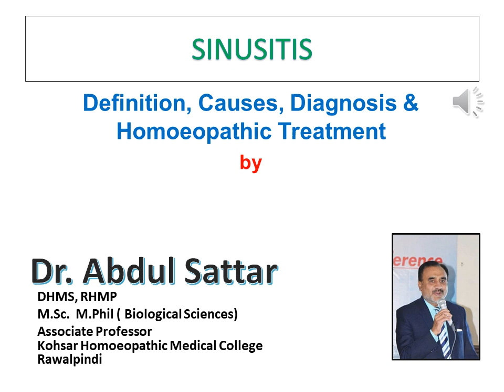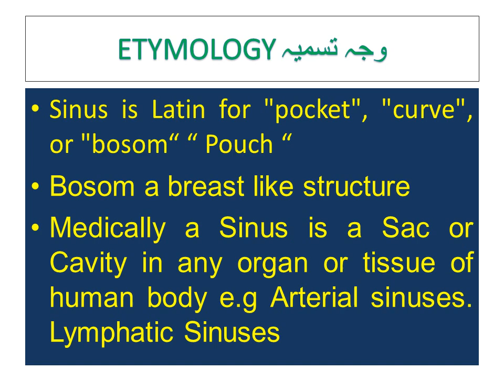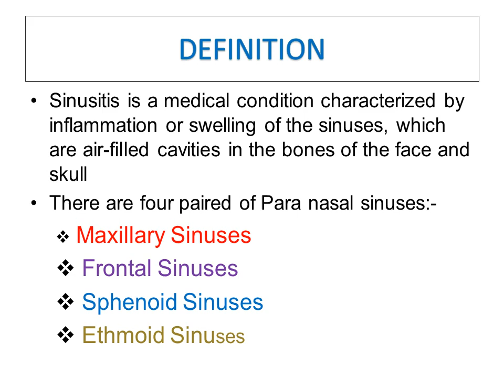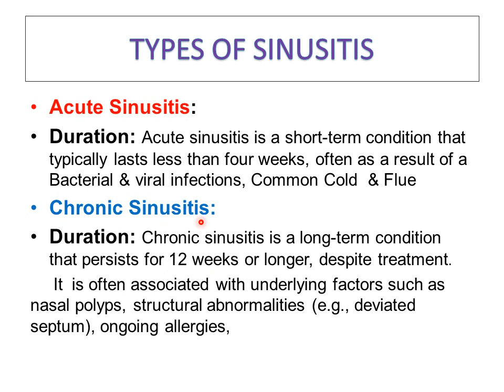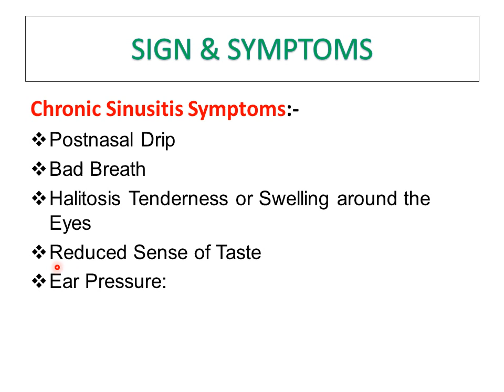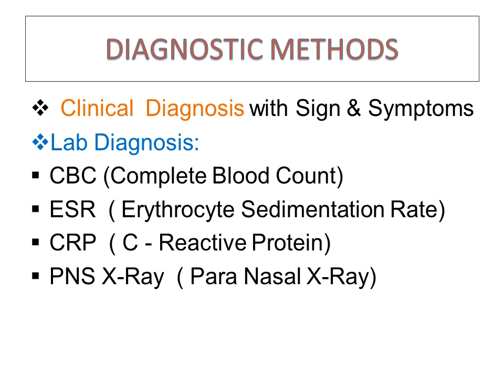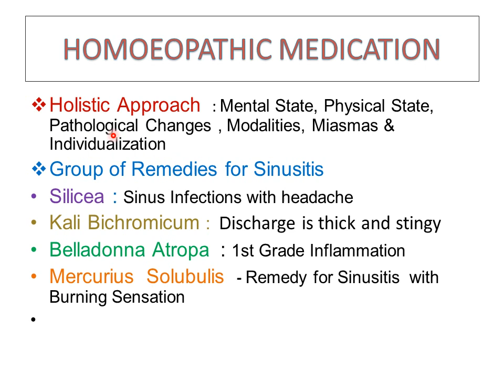Sinusitis : Inflammation of Para Nasal Sinuses & Homoeopathic Treatment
Etymology, Definition, Pathophysiology, Types, Diagnosis , Sign & Symptoms